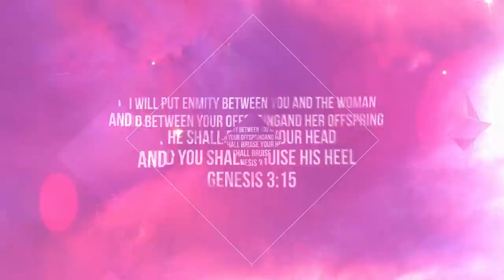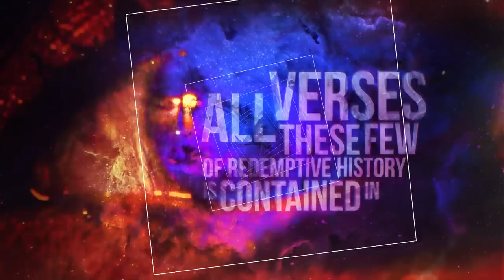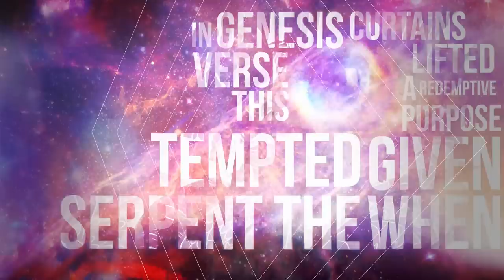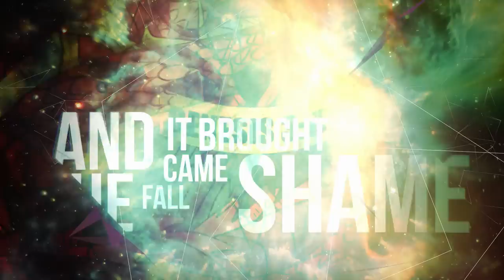Result - Protoevangelium ft. Timothy Brindle & Hazakim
Artists: Result Featuring Timothy Bridle & Hazakim

Post Production, Mixing, and Mastering completed by
Alexander Wade of BeatTechniques Recordings LLC

Producer: Beatscraze

Typography Video Completed by Sean Bradford of Wrath and Grace Productions.